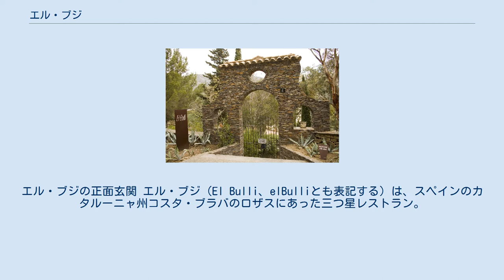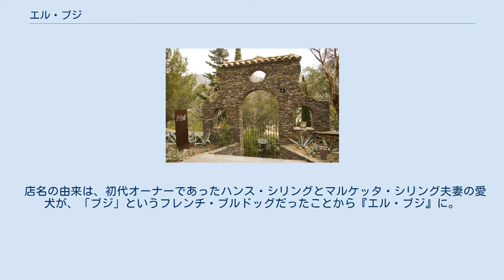エル・ブジ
エル・ブジの正面玄関 エル・ブジ（El Bulli、elBulliとも表記する）は、スペインのカタルーニャ州コスタ・ブラバのロザスにあった三つ星レストラン。
イギリスの雑誌『レストラン』において5度の世界一のレストランに選ばれており、約50席しかないシートに世界中から年間200万件もの予約希望が殺到し、「世界一予約が取れないレストラン」と呼ばれていた。
料理長はフェラン・アドリア。
 バルセロナから車で2時間ほど北にあるロザスという高級リゾート地から、さらに7kmほど西のカラ・モンジョイという入り江を見下ろす立地にあったレストラン。
バルセロナから高速で1時間半の距離。
約60-70人という大人数のスタッフで、フェラン・アドリアとジュリ・ソレールが経営。
 独創的な料理を提供し続けるため、半年のみ（4月-10月まで）営業して、残りの半年間は新しいメニューの開発という独自営業スタイル。
料理はアラカルトではなく、全てコース料理。
品数はとても多く、40皿以上に及ぶこともある。
毎シーズン、メニューを一新するので同じ料理は二度と提供されない。
またお客は最初に厨房に案内され、見学してから食事を愉しみ、食後に厨房で別れの挨拶をするのが、エル・ブリ流のおもてなし。
エスプーマやアルギン酸カプセル（人造イクラ）を使った調理科学や、醤油や柚子など日本の食材を使った斬新な西洋料理で人気を博した。
 フェラン・アドリアが多忙すぎて自分自身の料理を見失ったとして2012年と2013年に一時休業することを決め、2011年7月30日まででレストランとしては閉店した。
 2014年からは、エル・ブジに隣接して建てられる料理の研究機関「エルブジ・ファウンデーション」として活動を再開する予定。
 店名の由来は、初代オーナーであったハンス・シリングとマルケッタ・シリング夫妻の愛犬が、「ブジ」というフレンチ・ブルドッグだったことから『エル・ブジ』に。